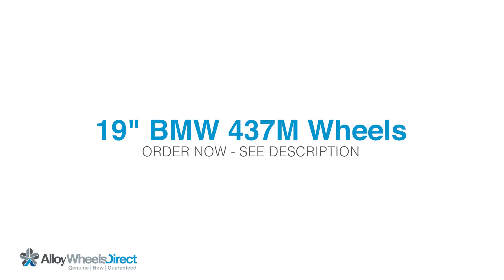19" BMW 437M Wheels 36112284550 and 36112284551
Take a look at our 360 video of these incredible 19" BMW 437M Wheels. You can buy these BMW wheels to fit the following vehicles:

These are genuine BMW alloy wheels.
Featuring a Jet Black with Burnished Face finish, a 2 year BMW warranty, and available to ship worldwide.

BMW part numbers: 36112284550 and 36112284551

Technical specs:
Front Wheels: 9Jx19 ET29 (p/n 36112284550)
Rear Wheels: 10Jx19 ET40 (p/n 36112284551)